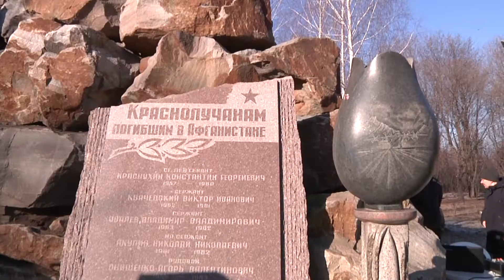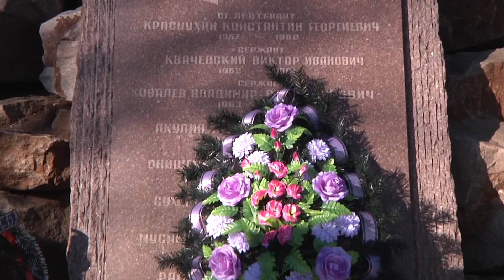День памяти участников боевых действий, исполнявших служебный долг за пределами Отечества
15 февраля краснолучане чествовали воинов-интернационалистов  и  участников Чернухино-Дебальцевской операции, а также почтили память всех, кто погиб при исполнении воинского долга.